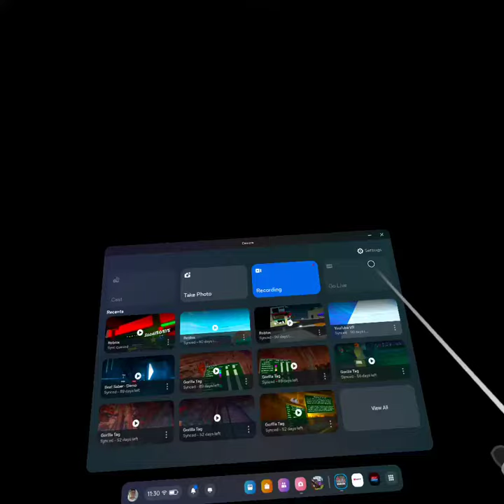FNF in roblox vr